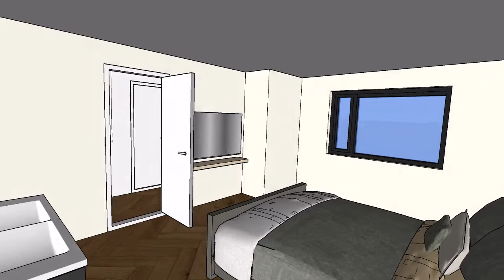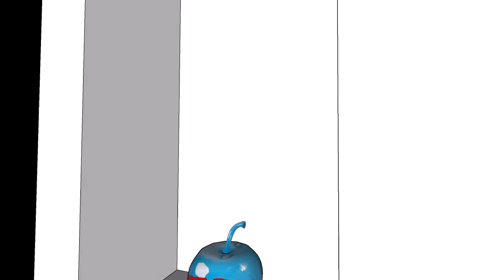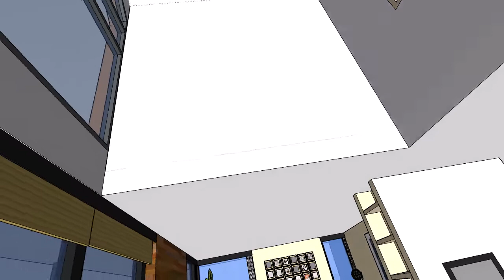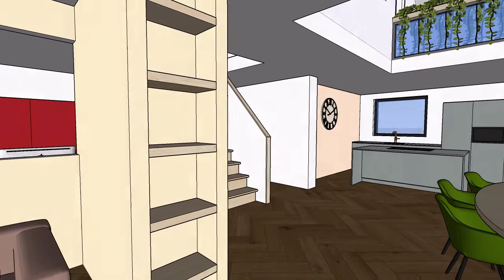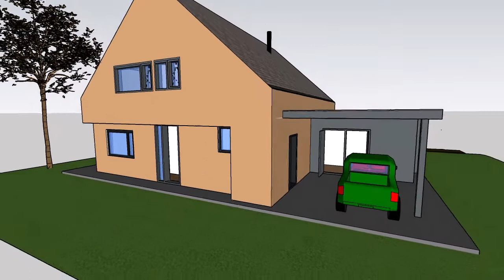Karst leemburgleane14 design v ray 20-11-2022